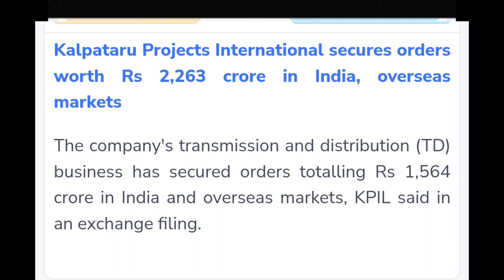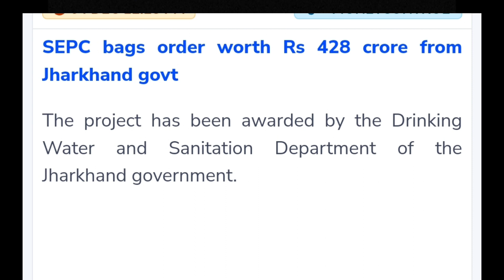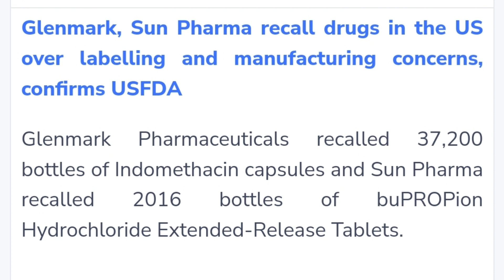कल कौन सा शेयर बढ़ेगा या गिरेगा? || 100% secret news ||stock in news